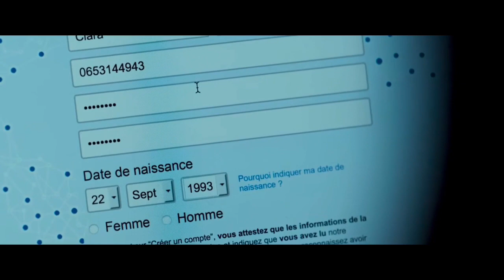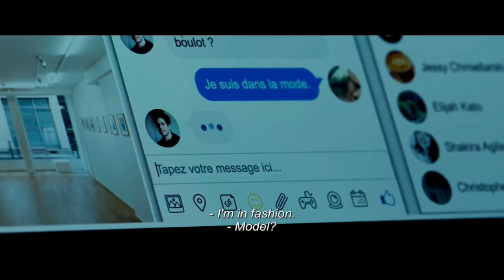PETER BRADSHAW - THE LOCKDOWN VLOG, CO-STARRING JULIETTE BINOCHE AND IDA LUPINO